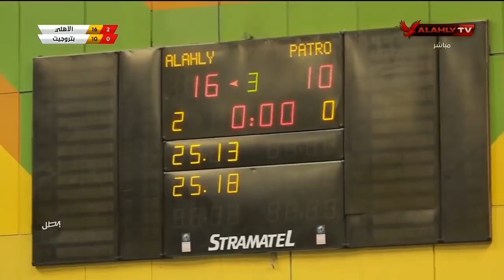مباراة النادى الاهلى امام بتروجيت كاملة | دورى كرة الطائرة رجال